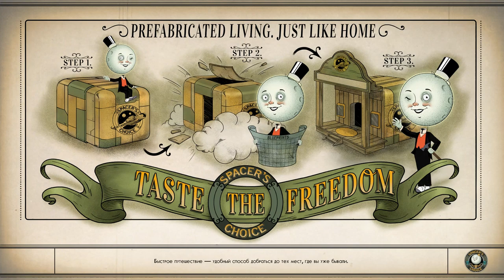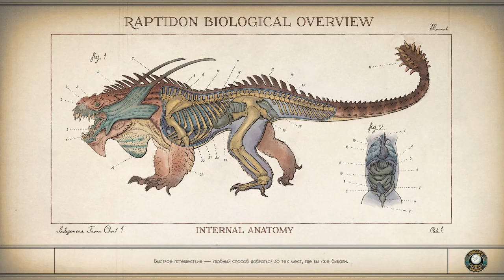The Outer Worlds: прохождение. Серия №10: Роузвен